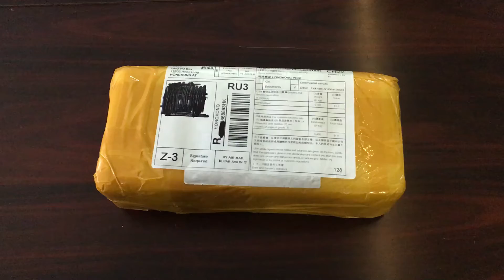Linux Mag250 IPTV Box Set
Anewkodi Best Linux Mag250 IPTV Box Set Top Box Support USB WiFi IPTV Account Sweden France UK Arabic Mag 250 Media Player

Подключайся!

Connect!